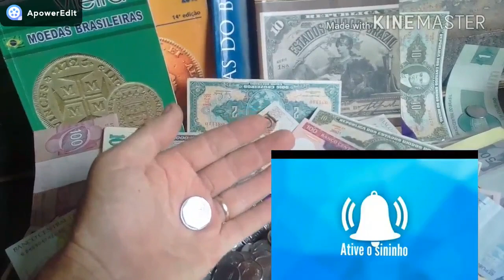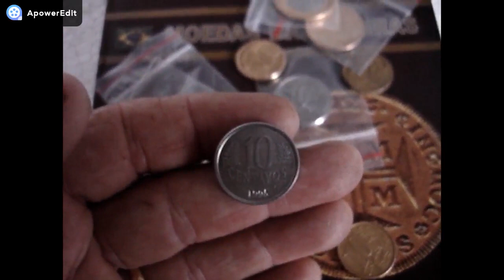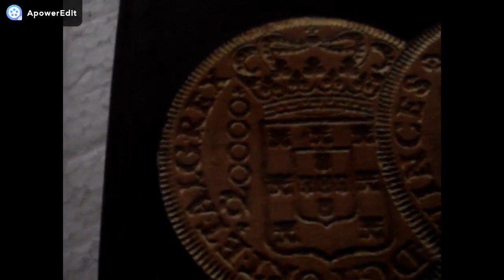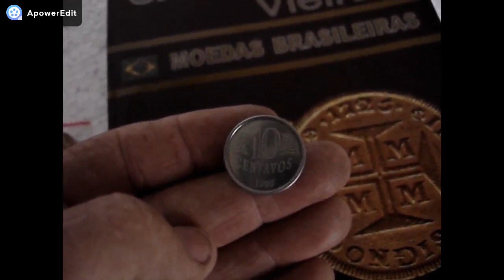moeda rara valiosa a que mais valorizou ! e circula voce tem esta moeda veja catalogo atualizado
neste video mostramos a moeda que mais  valorizou do centavos do real voce pode ter esta mosda veja